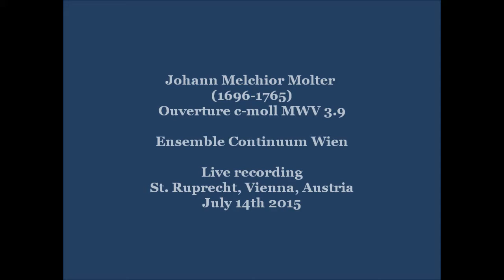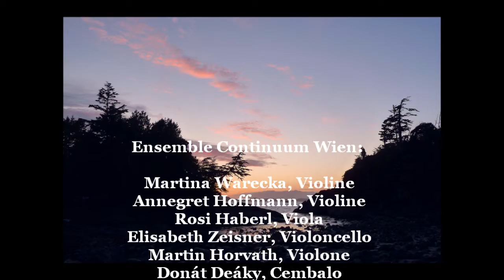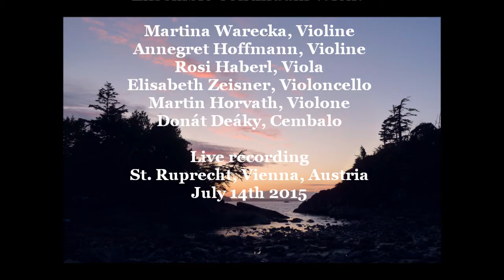Johann Melchior Molter Ouverture c-moll MWV 3.9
Johann Melchior Molter
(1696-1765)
Ouverture c-moll MWV 3.9

Live recording
St. Ruprecht, Vienna, Austria

Martina Warecka, Violine
Annegret Hoffmann, Violine
Rosi Haberl, Viola
Elisabeth Zeisner, Violoncello
Martin Horvath, Violone
Donát Deáky, Cembalo